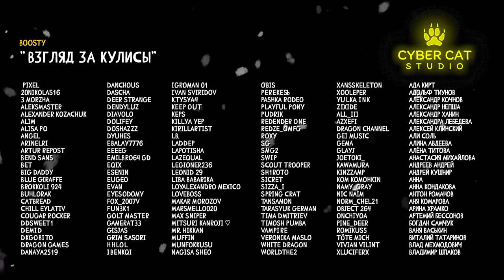ЛАКАДЕЙЗИ: ВОЕННАЯ ХИТРОСТЬ - НА РУССКОМ